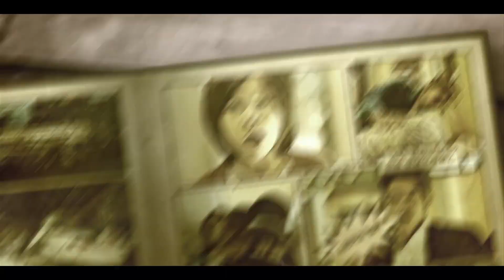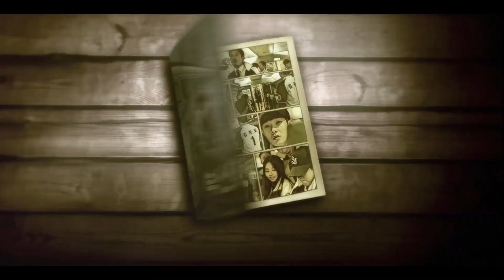중앙대 공간연출 제시문으로 부산행 이 나온다면??-더끌림미술학원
더끌림 미술학원의 더 다양한 정보를 원하시면 아래  링크를 클릭! 해주세요.

더끌림미술학원 공식 카톡채널(1:1채팅하기)

사용영상 출처
[부산행] 캐릭터 예고편